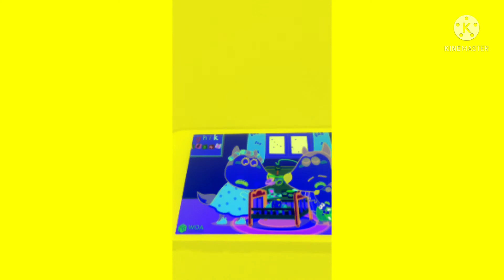(I WANT 1K VIEWS) Bavy Lucy Cry Loud Effects (List Of The Effects In Description)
1:Normal
2:Luig Group Effect
3:Lost Effect
4:Robot Flip
5:Does Respond
6:I Killed X
7:G Major
8:Reversed
9:Confusion
10:G Major 1
11:G Major 2
12:G Major 3
13:G Major 4
14:G Major 5

Effects Collection:Fourteen

Putted Not For Kids But Kids Can Watch

Last Video Of 4 October 2021

Good Night At All